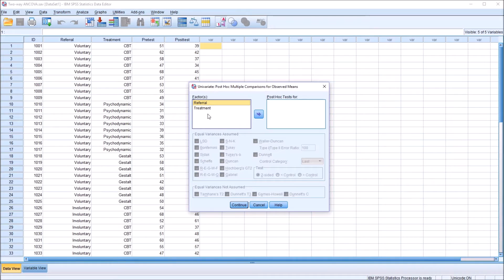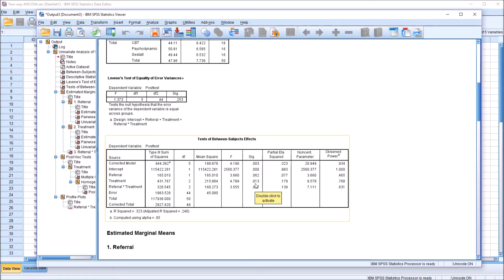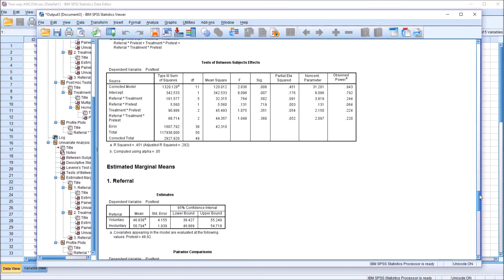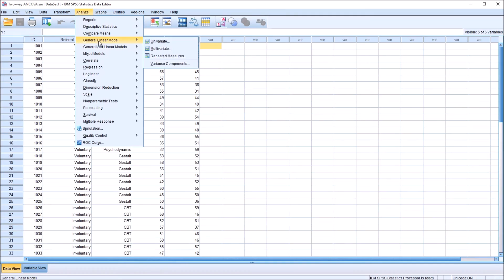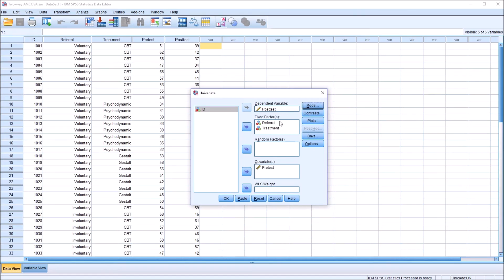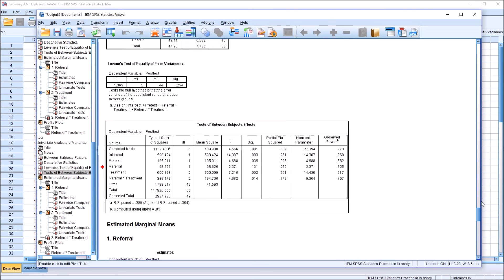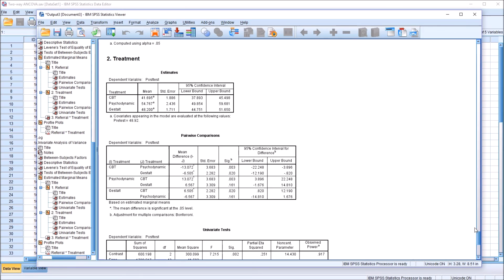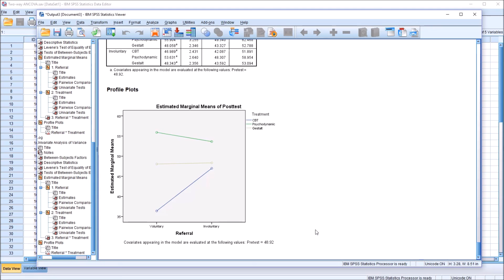Two-Way ANCOVA in SPSS with Testing the Homogeneity of Regression Slopes Assumption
This video demonstrates how to conduct and interpret a two-way ANCOVA in SPSS. In this example, there are two independent variables, one covariate, and one dependent variable. The assumption of homogeneity of regression slopes is tested.